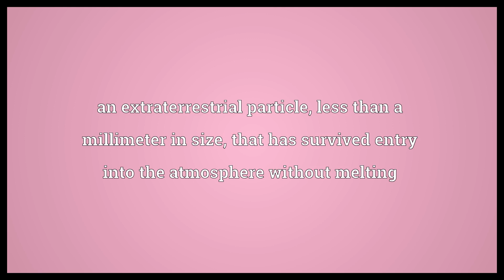Micrometeorite Meaning | Wordogram